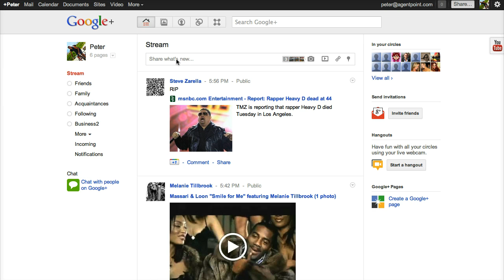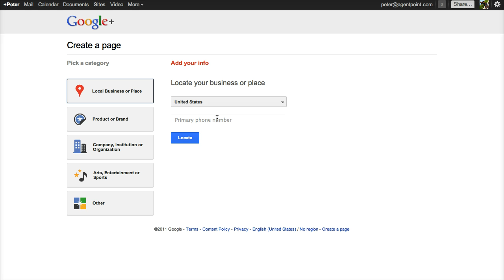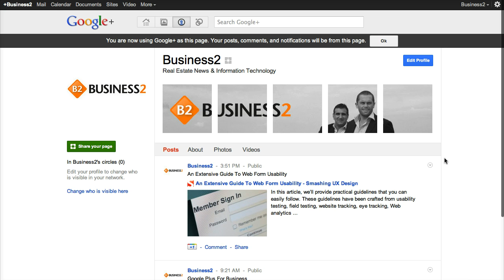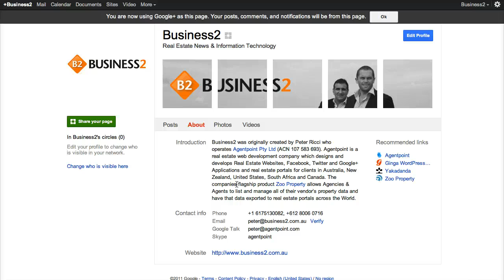Google Plus For Business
Here is a little primer on how to create a page on Google+